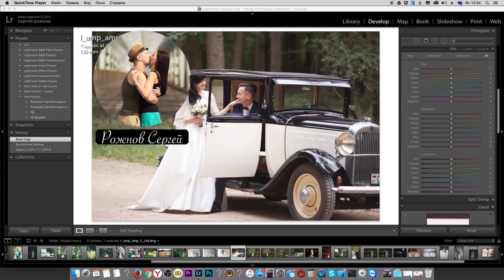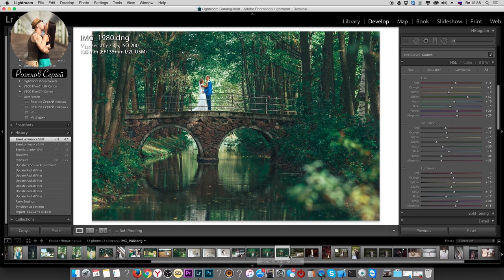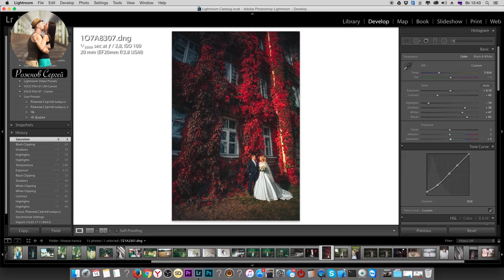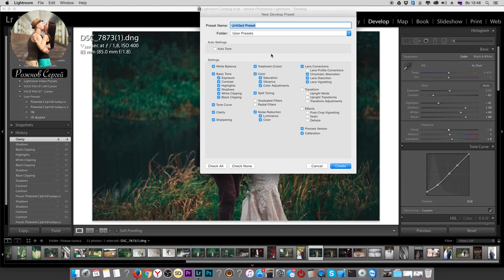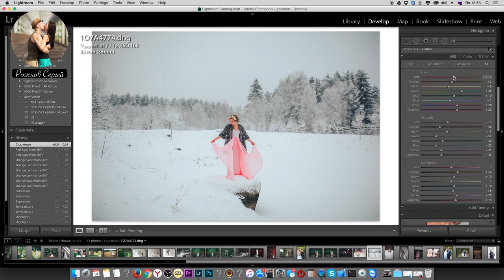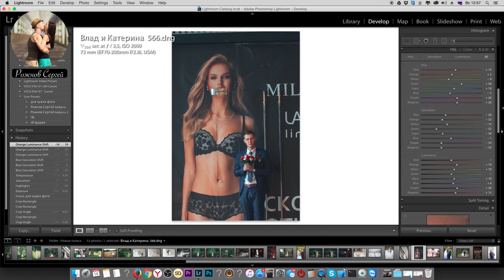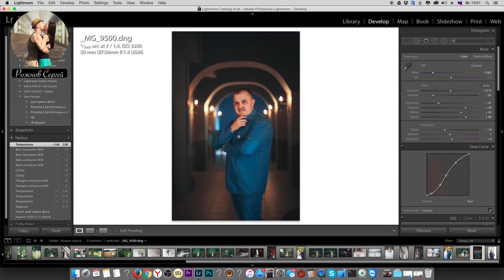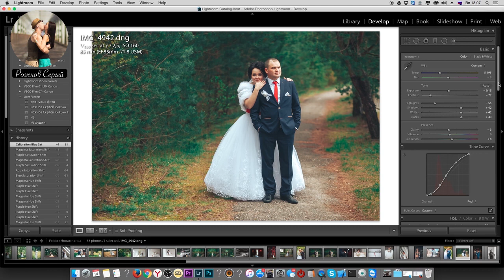Обработка свадебных фотографий. чужие фото. Часть 4